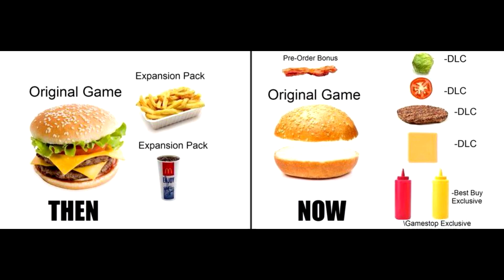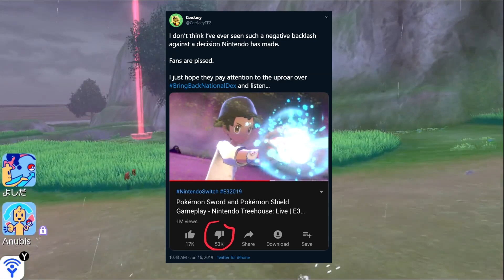DLC Disappointment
What do you all look for in DLC?